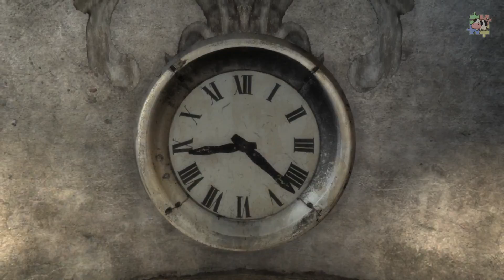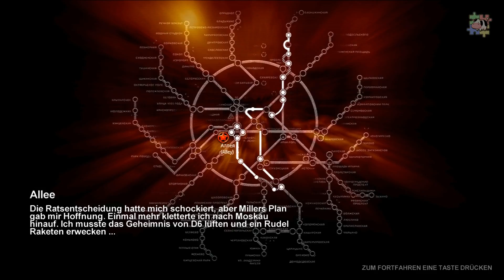Let's play 'Metro 2033' #17 :: german :: 1080p